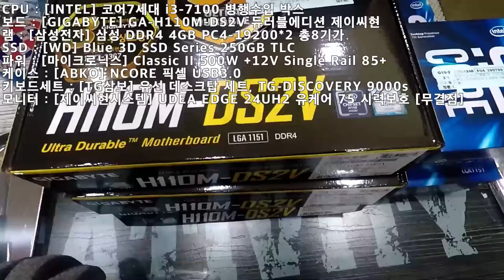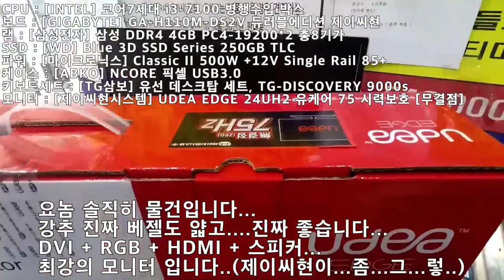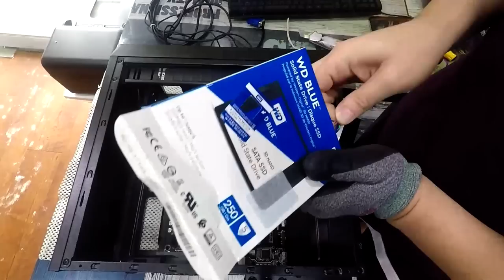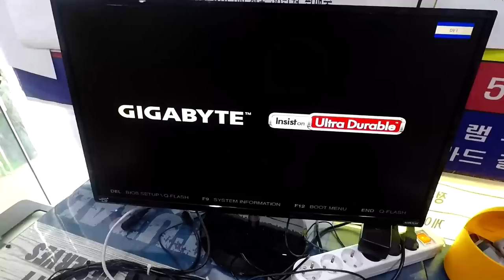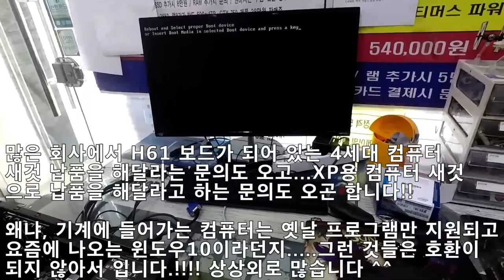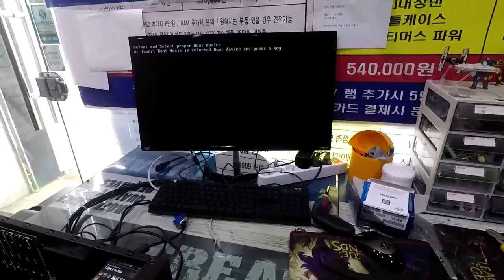PC 조립 영상 입니다.(i3-7100응?????? )